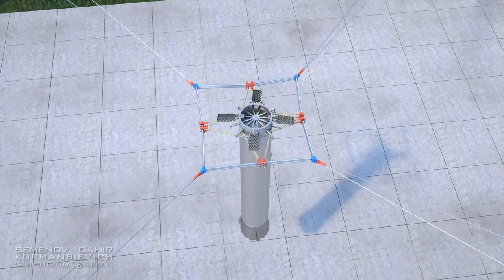Spaceship soft landing station presented by Dahir Insaat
Spaceship soft landing station presented by Dahir Insaat, soft landing space, dahir insaat.

The world is changing faster than we think, the way we learn things and what we learn should be changed. Technologies are not autonomous they are shaped by social, economical, political and cultural phenomenon.

This video is about spaceship soft landing  technology presented by dahir insaat. Dahir Insaat is a company founded in Istanbul by Russian engineer and inventor Dahir Kurmanbievich Semenov. This company is known for its futuristic design concept,The designs are generally dismissed as wildly impractical but the animated videos featuring them have frequently gone viral on the Internet.

This company is known for its futuristic design concept, including automated multi-tired green houses, modern cities, quod copters, underground home delivery, dental cavity removal, unmanned ground combat vehicle, dahir insaat drive market, dahir insaat train, dahir insaat restaurant, future road construction technology, dahir insaat train, future wars, future warships, automation and prefabrication.

emerging technologies
emerging technology
tech channel
emerging tech
futurestic tech
futurestic technology
latest technology videos
future technologies
upcomming technologies